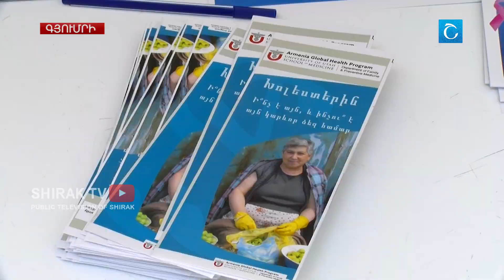Հետազոտվել են ՇՄ եւ Գյումրու դիաբետիկները